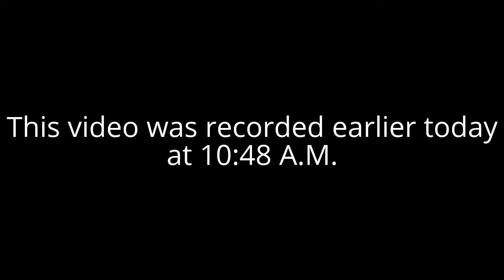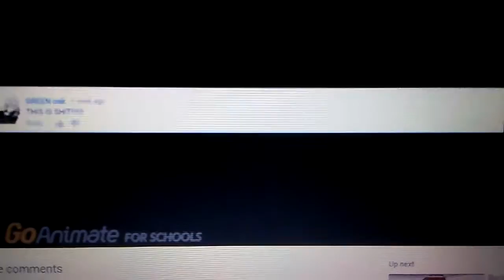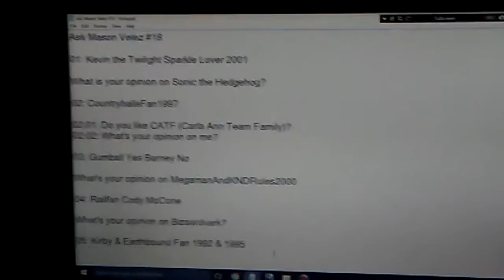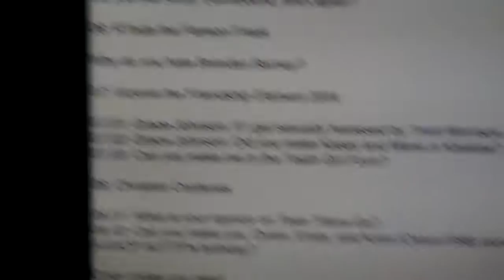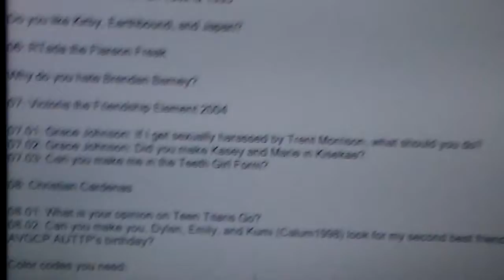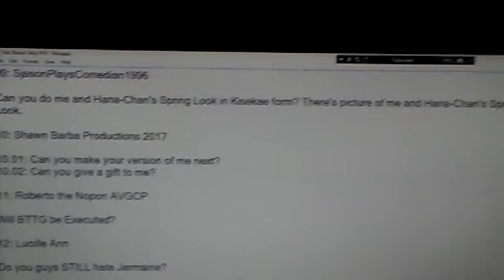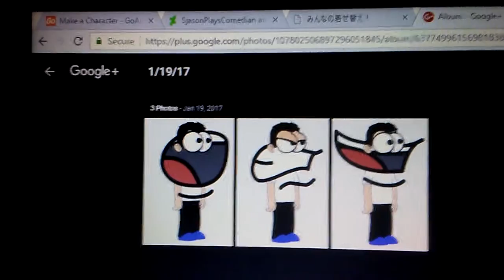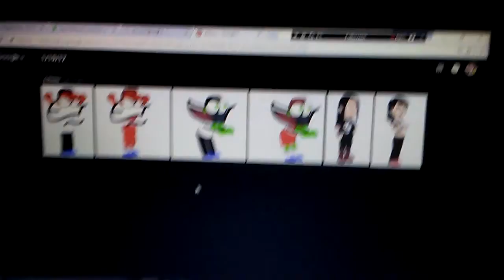Ask Mason Velez #18 (CLOSED)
Credit to everyone who respond this video, and the Reading Hate Comments video of BTTG goes to Boris Simulator.